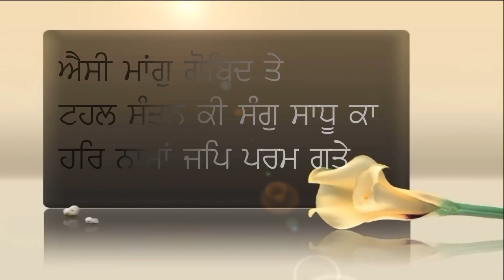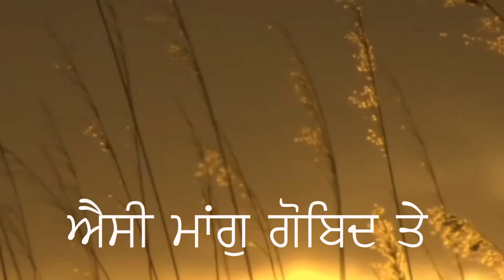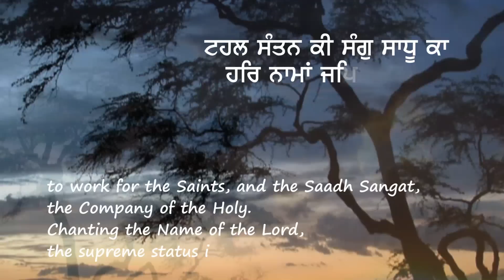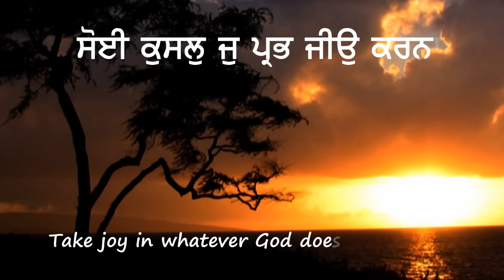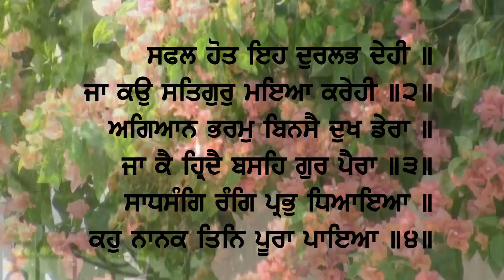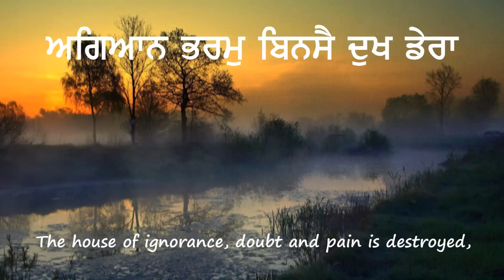Aese Mang Gobind Tay...ਐਸੀ ਮਾਂਗੁ ਗੋਬਿਦ ਤੇ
Beg for such blessings from the Lord of the Universe:
to work for the Saints, and the Saadh Sangat, the Company of the Holy. Chanting the Name of the Lord, the supreme status is obtained.
Worship the Feet of Your Lord and Master, and seek His Sanctuary.
Take joy in whatever God does.
This precious human body becomes fruitful,
when the True Guru shows His Kindness.
The house of ignorance, doubt and pain is destroyed,
for those within whose hearts the Guru's Feet abide.
In the Saadh Sangat, lovingly meditate on God.
Says Nanak, you shall obtain the Perfect Lord.